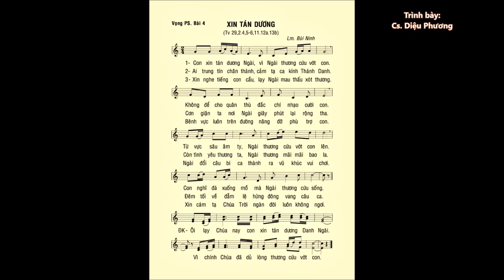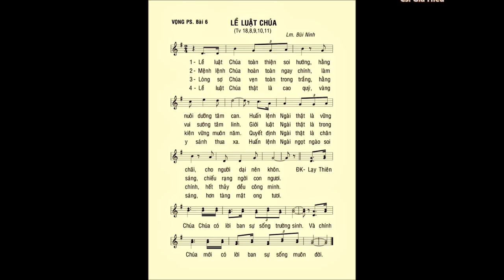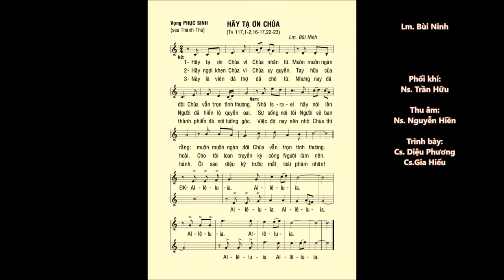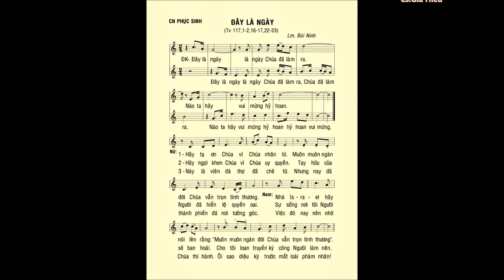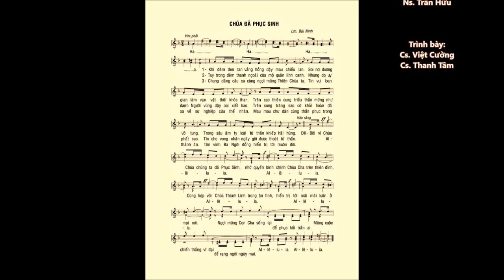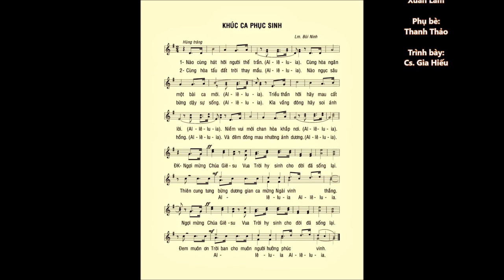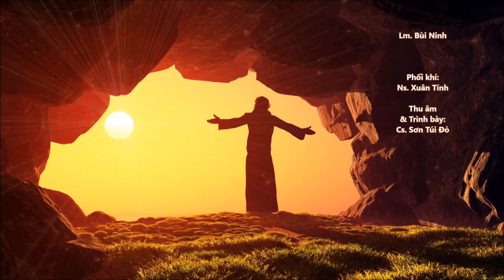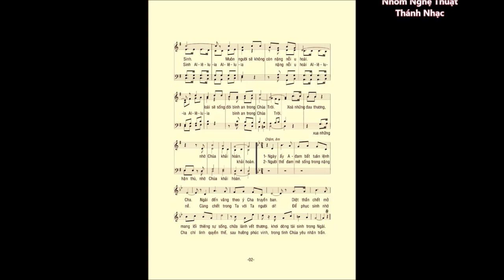Lễ VỌNG & Chúa Nhật PHỤC SINH – ĐÁP CA & NGUYỆN CA – Lm. Bùi Ninh